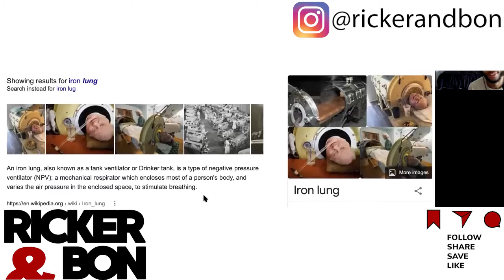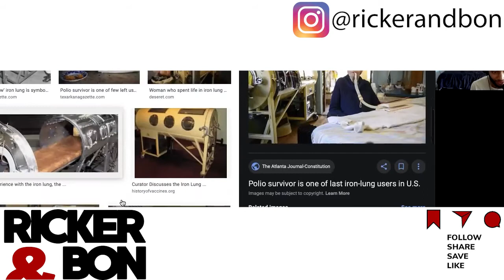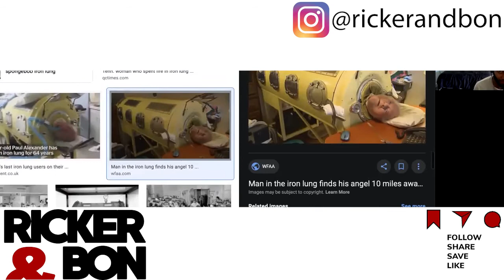COVID Iron Lung Machine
Will the great sickness give you a COVID iron lung machine date?

And what even is an iron lung machine.

And what is COVID?